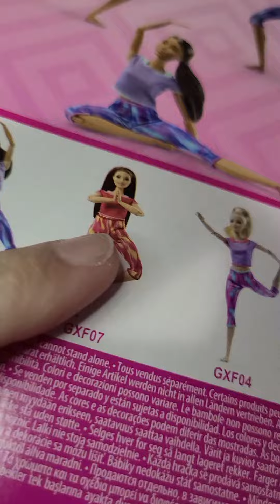Barbie y outfit nuevo 🥰